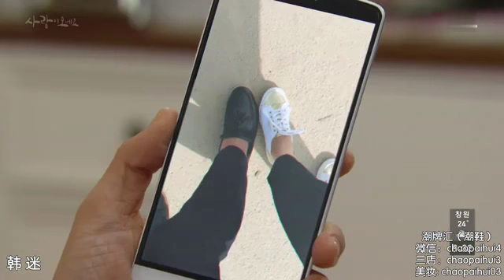[SBS] morning show love to the fans EP025 ~ 026 [Han]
\r\x3cbr\x3eKorean fans (every Tuesday through Saturday update word) is expected to set 120\r\x3cbr\x3e[Access file]: My son woman\r\x3cbr\x3e[Directed]: Peitai Xie (love, do not understand women)\r\x3cbr\x3e[Screenwriter]: Jin Renjiang\r\x3cbr\x3e[Introduction]: The play is a description of a woman triumph over adversity, finding true happiness story.\r\x3cbr\x3e \r\x3cbr\x3eNot regularly open Q group: 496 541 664, free access to the latest resources and contacts up distance\r\x3cbr\x3eNote: The group please fill out the verification, Tips: Refining evaluation variety of content / drama Drama